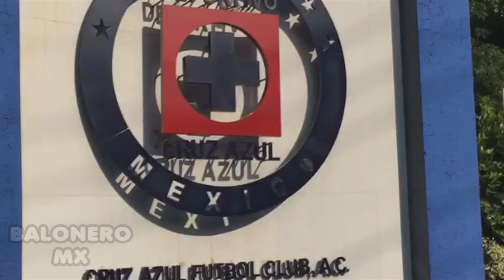BRUJA HACE LIMPIA EN CRUZ AZUL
Ante la mala racha que sufre Cruz Azul, parece que el "deberían hacerse una limpia" se lo tomaron muy enserio, ya que hoy a las instalaciones del equipo cementero acudió la bruja "Zulema" quién afirmó que Cruz Azul se deshará de esta racha.